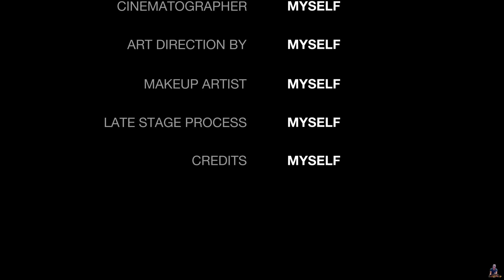ТРЕЙЛЕР. TROUT FISH. РИБАЛКА 2023.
👍Рибалка моє хобі!
Рибалка - один із найпопулярніших видів відпочинку. Окрім фізичних загартувань, вона розвиває спостережливість, витримку та допомагає розвивати любов до природи.👋
✔️мій інстаграм
✔️мій фейсбук
    💥Мій комплект💥

 💢Спінінг Azura Safina-X 70UL 2.13м 0.5-6г
💢Катушка  Daiwa 20 Exceler  LT 2000...